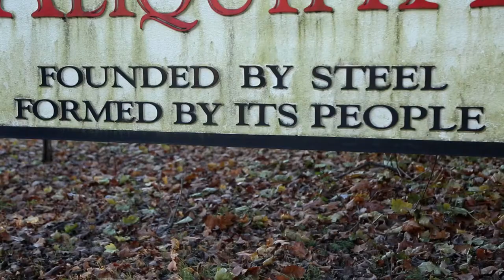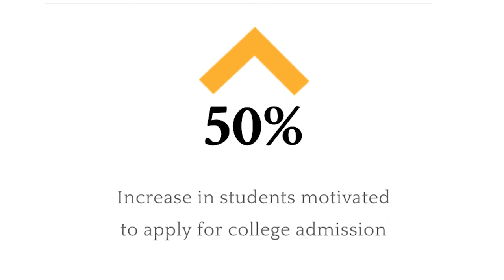The Humanities Ladder Program Trailer - Aliquippa and Union Area High School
We're excited to share the new "trailer" for our Humanities Ladder program, featuring some of our students and CPH co-director Lia Paradis!

The Humanities Ladder is a unique program that introduces college-level humanities to low-income and under-represented high school students through weekly sessions with Slippery Rock University professors.

This transformative experience empowers students to succeed by providing groundwork for understanding the complexities of the world, while fostering empathy for others and a desire to become active and effective citizens. Through the Humanities Ladder, students envision new educational goals and develop greater confidence in civic participation.

Learn more about the Humanities Ladder Program by visiting humanitiesladder.org

Learn more about the Stone House Center for Public Humanities by visiting stonehousecph.org

Videography: Liz Barentine